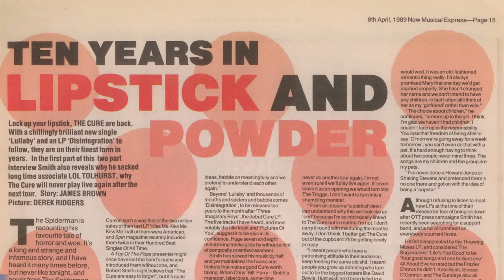Too Drunk for THE CURE: Lol Tolhurst's downward spiral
In 1989, The Cure kicked out co-founder and longtime member Lol Tolhurst. His friendship with Robert Smith was in tatters. His life ruined.

How did this happen? Let's get inside Tolhurst's crazy years, his out-of-control drinking, the band's toxic dynamics, and what finally made Smith sack his childhood best friend.

Learn all the behind the scene details of this tragic story, happened when The Cure reached their peak.

***CHAPTERS***
00:00 Introduction
01:10 A downward spiral
07:27 Behind the drinking
10:36 Aftermath

Thank you to the gentle folks at Pexels.com, Pixabay.com, and the Internet Archive for the sound effects and the B rolls.

***SOURCES***
Apter, Jeff. Never Enough: The Story of The Cure (London: Omnibus Press, 2005)

Barbarian; Sunderland, Steve; Smith, Robert. The Cure: Ten Imaginary Years (London: Zomba Books, 1988)

Brown, James. "Ten Years in Lipstick And Powder". New Musical Express, 8th of April 1989, pg. 14-15:

Patton, Daniel. Catch: Robert Smith and the Cure (London: The Dunce Directive, 1997)

Tolhurst, Lol. Cured: The Tale of Two Imaginary Boys (London:  Quercus, 2016)